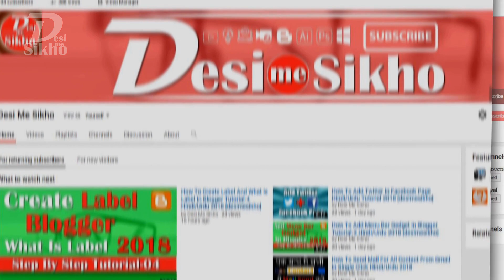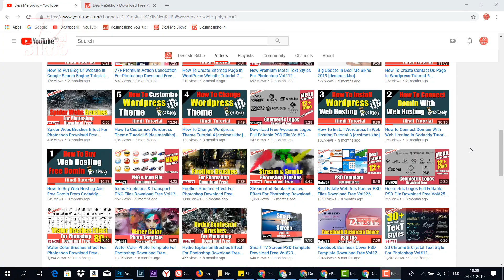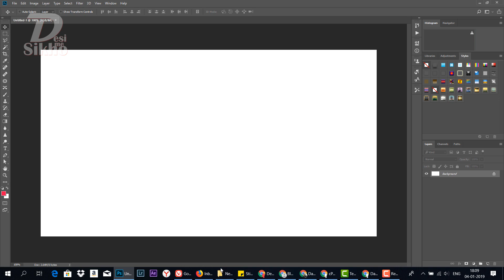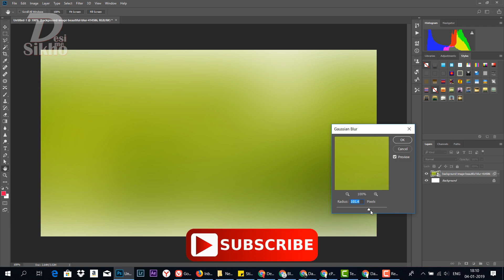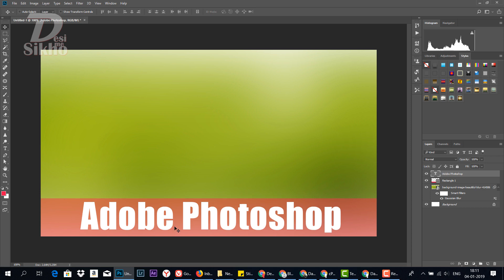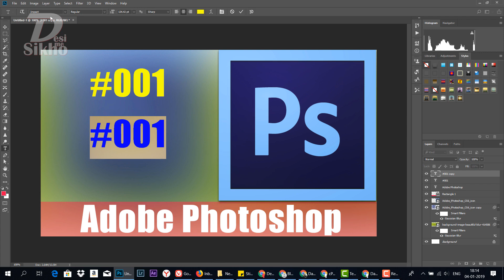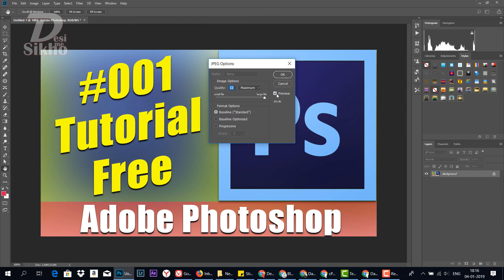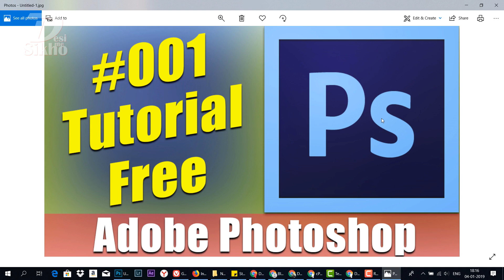How To Make Thumbnail For Blog Website And YouTube Tutorial-1 [desimesikho] 2019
In This Video I Will Show You How To Make Thumbnail For Blog Website And YouTube.